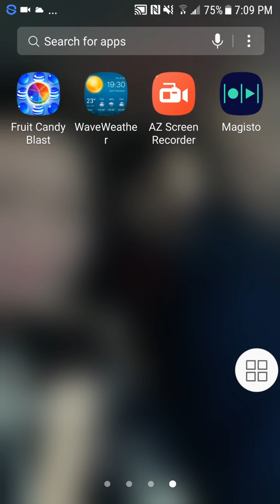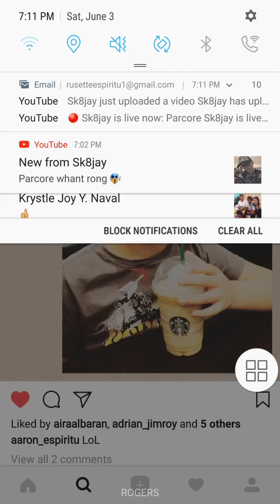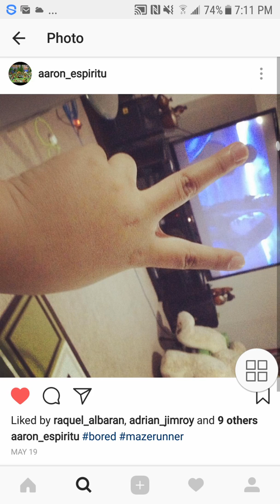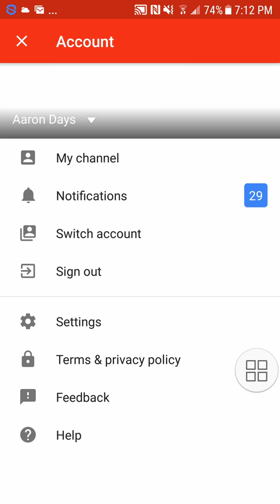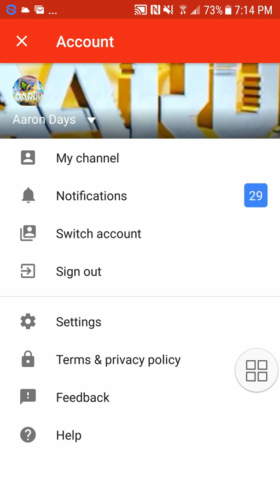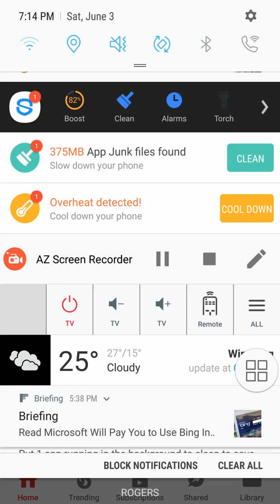Plz sub for more and follow me in Instagram